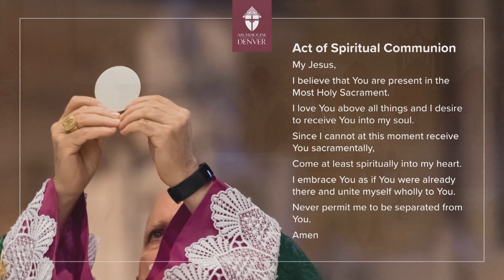Catholic Sunday Mass: December 5, 2021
Catholic Television Mass is pre-recorded and formatted to air on PBS12 on Sundays starting at 6:30​​​​​​​​​​​ a.m./Mountain Time. It is also shared through social media to reach the faithful worldwide. This video was recorded at the Cathedral Basilica of the Immaculate Conception in Denver, Colorado. This Mass is brought to you with the support of the Catholic Foundation of Northern Colorado, to make a donation for TV/Online Mass,

If you wish to make an online donation to the Archdiocese of Denver,

𝙍𝙚𝙖𝙙𝙞𝙣𝙜 𝙄 (𝘽𝙖𝙧 5:1-9)
Jerusalem, take off your robe of mourning and misery;
    put on the splendor of glory from God forever:
wrapped in the cloak of justice from God,
    bear on your head the mitre
    that displays the glory of the eternal name.
For God will show all the earth your splendor:
    you will be named by God forever
    the peace of justice, the glory of God’s worship.

Up, Jerusalem! stand upon the heights;
    look to the east and see your children
gathered from the east and the west
    at the word of the Holy One,
    rejoicing that they are remembered by God.
Led away on foot by their enemies they left you:
    but God will bring them back to you
    borne aloft in glory as on royal thrones.
For God has commanded
    that every lofty mountain be made low,
and that the age-old depths and gorges
    be filled to level ground,
    that Israel may advance secure in the glory of God.
The forests and every fragrant kind of tree
    have overshadowed Israel at God’s command;
for God is leading Israel in joy
    by the light of his glory,
    with his mercy and justice for company.

𝙍𝙚𝙖𝙙𝙞𝙣𝙜 𝙄𝙄 (𝙋𝙝𝙞𝙡 1:4-6, 8-11)
Brothers and sisters:
I pray always with joy in my every prayer for all of you,
because of your partnership for the gospel
from the first day until now.
I am confident of this,
that the one who began a good work in you
will continue to complete it
until the day of Christ Jesus.
God is my witness,
how I long for all of you with the affection of Christ Jesus.
And this is my prayer:
that your love may increase ever more and more
in knowledge and every kind of perception,
to discern what is of value,
so that you may be pure and blameless for the day of Christ,
filled with the fruit of righteousness
that comes through Jesus Christ
for the glory and praise of God.

In the fifteenth year of the reign of Tiberius Caesar,
when Pontius Pilate was governor of Judea,
and Herod was tetrarch of Galilee,
and his brother Philip tetrarch of the region
of Ituraea and Trachonitis,
and Lysanias was tetrarch of Abilene,
during the high priesthood of Annas and Caiaphas,
the word of God came to John the son of Zechariah in the desert.
John went throughout the whole region of the Jordan,
proclaiming a baptism of repentance for the forgiveness of sins,
as it is written in the book of the words of the prophet Isaiah:
    A voice of one crying out in the desert:
        make straight his paths.
    Every valley shall be filled
        and every mountain and hill shall be made low.
    The winding roads shall be made straight,
        and the rough ways made smooth,
    and all flesh shall see the salvation of God.”